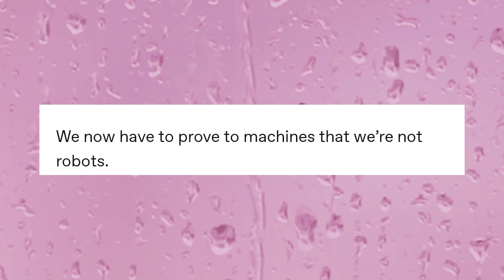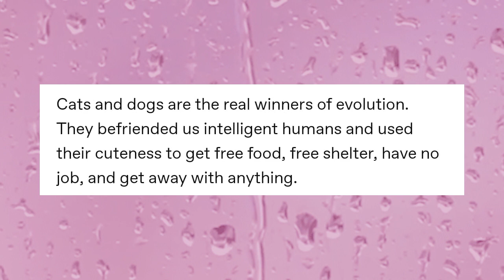Shᐛ wer Thᐛ ughts